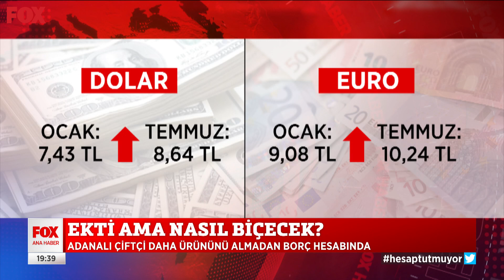Çiftçi dertli... 12 Temmuz 2021 FOX Ana Haber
Ekti ama nasıl biçecek? 12 Temmuz 2021 FOX Ana Haber bülteni yayında hemen izle!